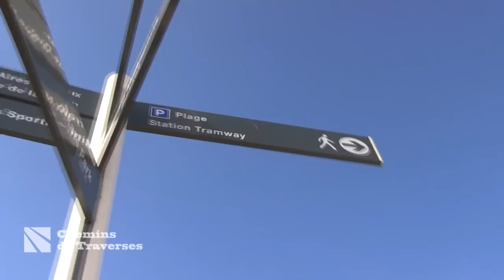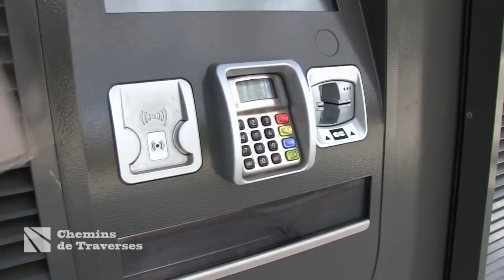Tour de France des Tramways : Le Havre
A priori, un tramway qui a pour terminus La Plage a tout pour me séduire !
Mais est-ce suffisant ?
Ici le réseau de transport est plutôt de taille modeste.
Alors le tramway est-il un choix pertinent ?
Quels sont ses atouts et ses faiblesses ?
Ma mission commence maintenant !